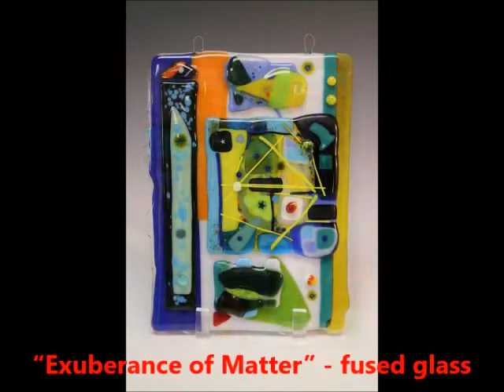Martie Geiger-Ho - Artist Spotlight (3-Dimensional) – April 2021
Martie Geiger-Ho is the 3-Dimensional Artist Spotlight winning artist for the month of April 2021.

The gallery will promote Martie and her work on the Fusion Art website, individual online press releases to hundreds of outlets, email blasts, in online event calendars, art news websites and through the gallery’s extensive social media outlets.

Fusion Art's objective is to promote the Artist Spotlight winning artists, worldwide, to art professionals, gallerists, collectors and buyers.

The Artist Spotlight soundtrack is "Moment of Magic" by Scott Holmes. You can find more of his music